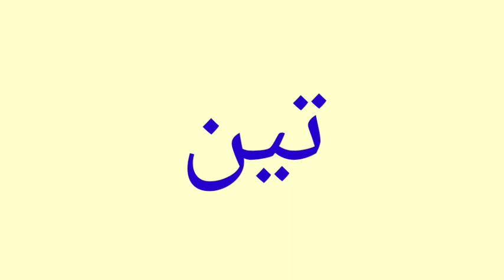معنى كلمة Fig | الصحيح لكلمة Fig | المعنى العربي ل Fig | كيف تكتب كلمة Fig | كلام إنجليزي Fig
1 :-     معنى كلمة Fig
2 :- الصحيح لكلمة Fig